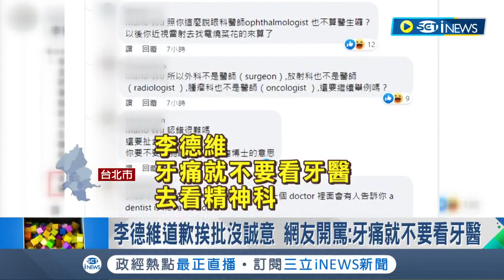牙醫非醫師？團隊發言人李德維失言 道歉挨批沒誠意難平息眾火 網轟:牙痛別看牙醫 蔣萬安急忙甩鍋...│記者 程彥豪 簡宏圻│【台灣要聞】20220926│三立iNEWS